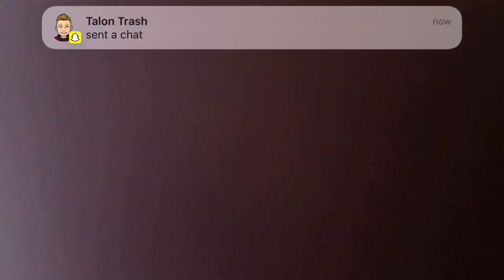Daily vlog at cousins house￼